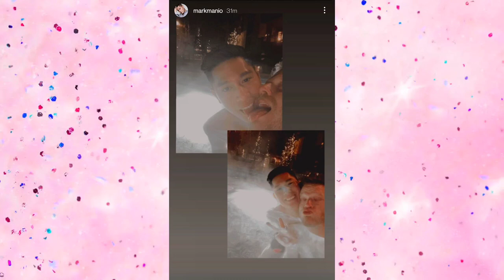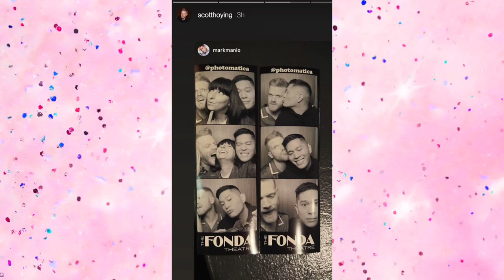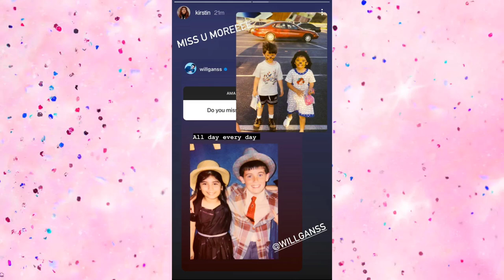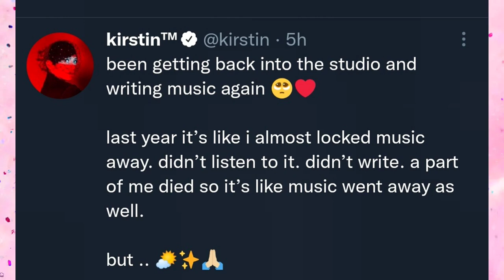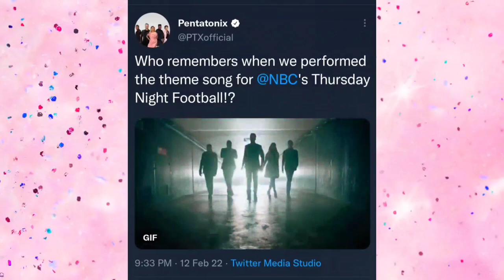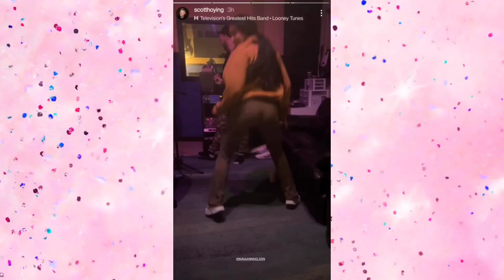PTX News EP 35: Pentatonix celebrates Valentine's Day!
Can't believe it's been two weeks since the last episode! Pentatonix has be suspiciously quiet lately. Based off of Kirstin, Scott and Mitch's comments it looks like they are all actively working on writing new original music! So very exciting!

I've been getting questions and comments about the European Tour, and unfortunately I haven't heard or seen a peep about it. Kind of concerned about the lack of promotion 😭 and also the lack of any hints that they are working on the show. Keep an eye on my community page for updates, cause I will definitely post them there as soon as I hear something.

Also, Matt's birthday was on Feb. 11th...I realized that I accidentally left out the PTX post wishing him a happy birthday. I will try to remember it for the next episode.